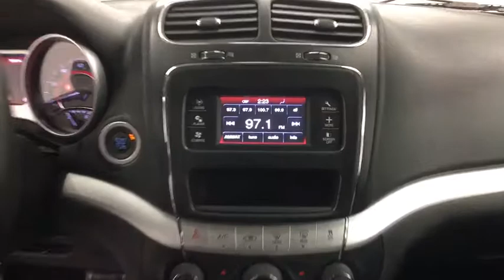2013 Dodge Journey Coral Springs, Miami, Fort Lauderdale, Hollywood, Pompano Beach, FL 587042A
Visit us online or give us a call!:
Buick GMC:

Recent Arrival! Coral Springs Auto Mall is pleased to offer this Beautiful 2013 Dodge Journey. This SE Journey is beautifully finished in Brilliant Black Crystal Pearlcoat and complimented by Black w/Premium Cloth Low-Back Bucket Seats (E5) or Premium Cloth Low-Back Bucket Seats (E7) and this exceptional vehicle comes well equipped with !! CLEAN CARFAX !!, PREMIUM FACTORY ALLOY WHEELS !!, MANAGERS SPECIAL !!, And FAMILY FUN !! And gives you an amazing driving experience along with impressive Fuel efficiency rating. 19/26mpgNew Price!26/19 Highway/City MPGCoral Springs Auto Mall is a family owned dealership that has served the South Florida community with quality new and used cars since 1985. During this time we ve had the chance to grow and learn with our community and sharpen the skills of our staff to provide better customer service while saving you money. The sales, service, and finance specialists are more than knowledgeable and eager to provide you with top notch car buying experience. Coral Springs Auto Mall wants to set the bar a bit higher when it comes to taking care of our customers and their new, used, or certified pre-owned Honda, Kia, Buick, GMC, or Nissan.